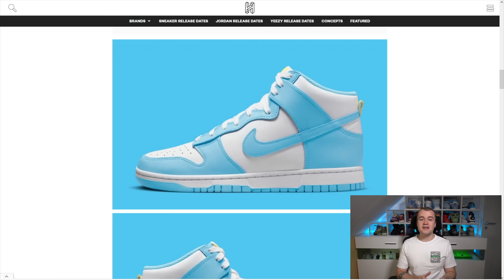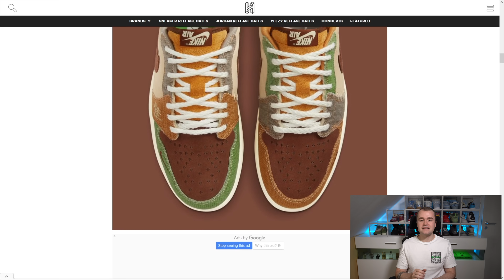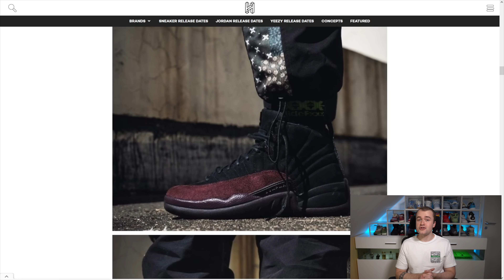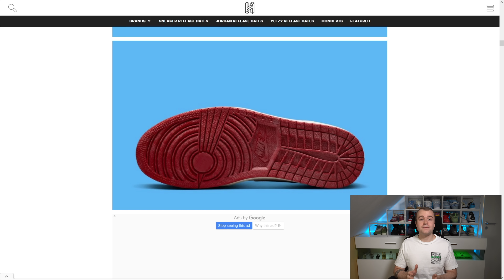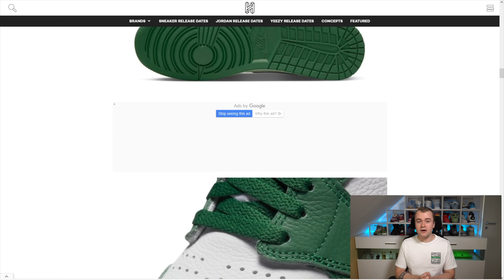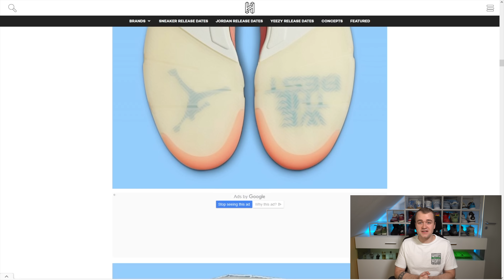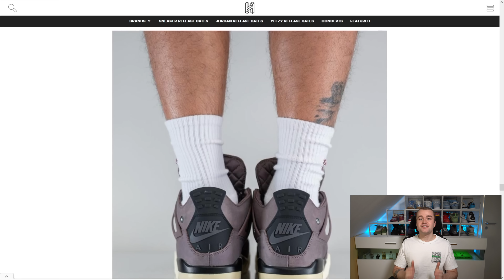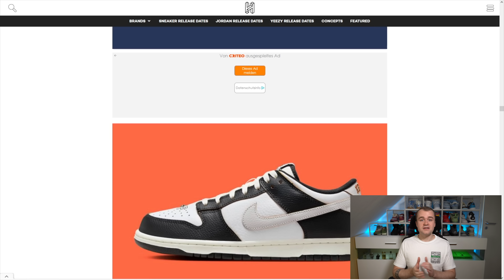Air Jordan 1 Lost & Found😍Air Jordan 4 A Ma Maniere🥵HUF SB Dunk🤯DJ Khaled Air Jordan 5🥶Dunk Restock😎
Nachdem der Oktober mit dem heutigen Release des Air Jordan 4 Midnight Navy mit einem ordentlichen Knall geendet hat, startet jetzt die Holiday-Season😎 Das bedeutet, es kommen eine Menge an richtig krassen Releases auf euch zu🥵

Damit ihr also keinen dieser Releases verpasst, schaut euch unbedingt das ganze Video bis zum Ende an😁 ✌️